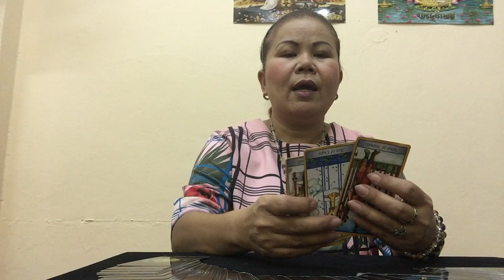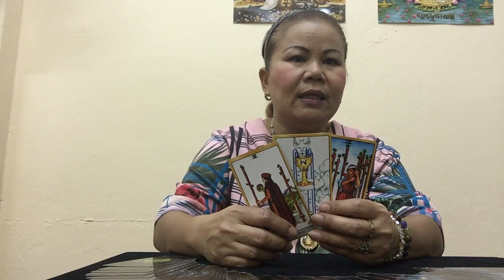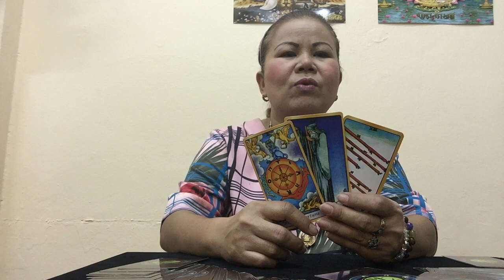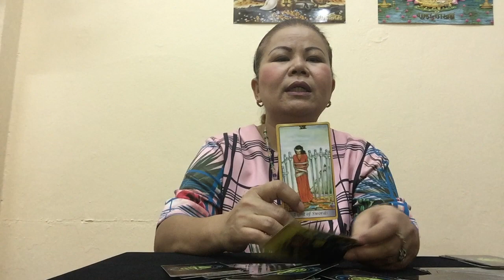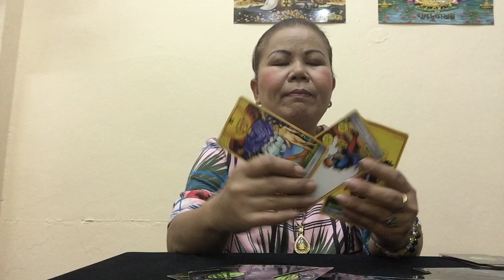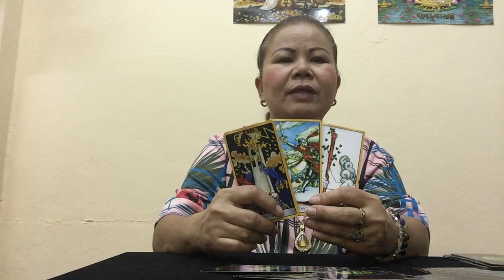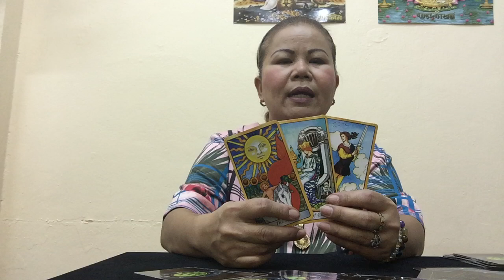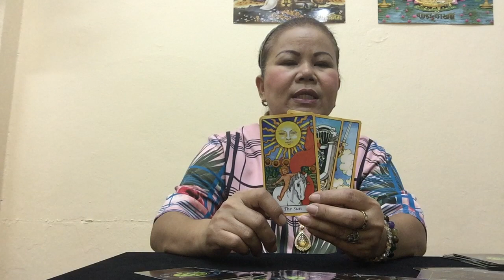ดวงคนเกิดทั้ง 7 วัน ประจำเดือนมีนาคม 2560